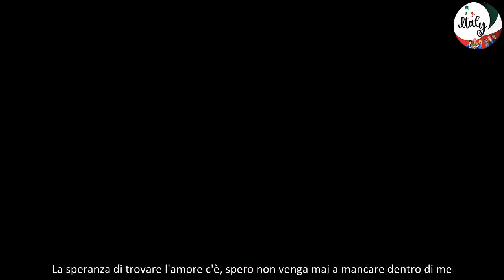Uomini e Donne, Ida Platano pronta a tornare sul trono La speranza di trovare l'amore c'è, ma non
Ida Platano sarà una delle protagoniste della nuova stagione di Uomini e Donne: le confessioni dell'ex discussa dama del parterre over sull'amore.

Uomini e Donne sta per tornare in onda su Canale 5 con una nuova e attesissima stagione. Nell'attesa, Ida Platano ha rilasciato una nuova intervista al settimanale ufficiale del dating show di Maria De Filippi in cui ha rivelato che spera ancora di trovare il grande amore della vita.

La confessione di Ida Platano prima di Uomini e Donne